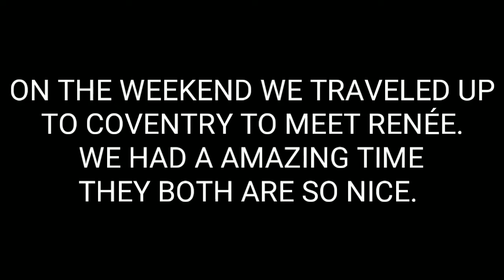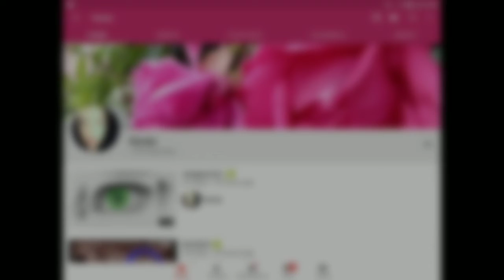OUR COLLAB WITH RENÉE. PHOTO SLIDE SHOW.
My livestream link